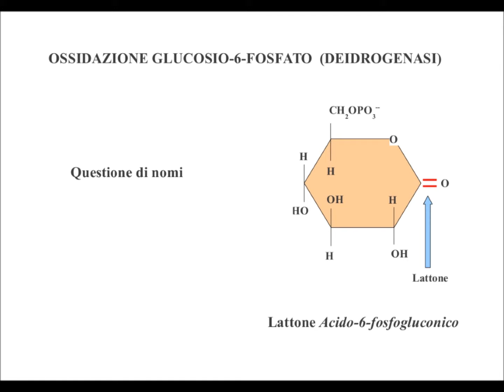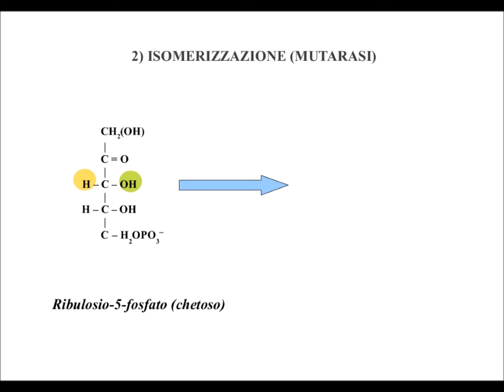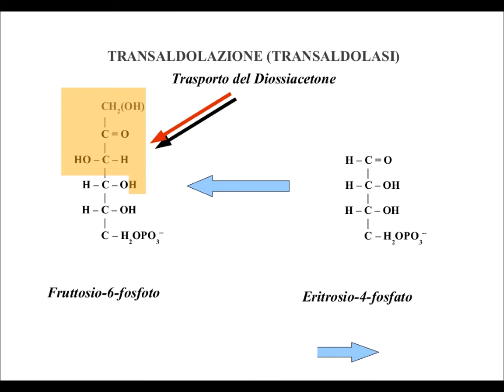Ciclo Shunt (Fammi crescere i denti davanti)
La chimica del ciclo shunt dei pentoso fosfati